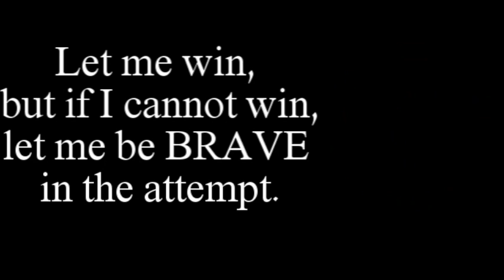Camp ASCCA 2015 Slideshow (Session 5)